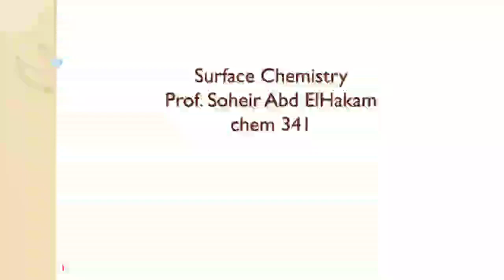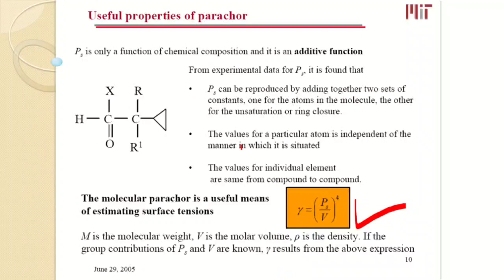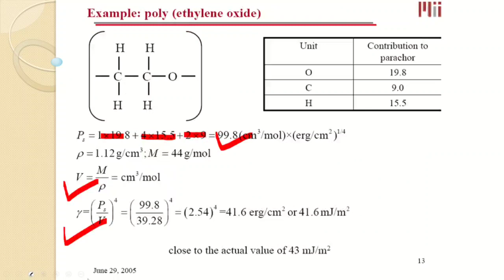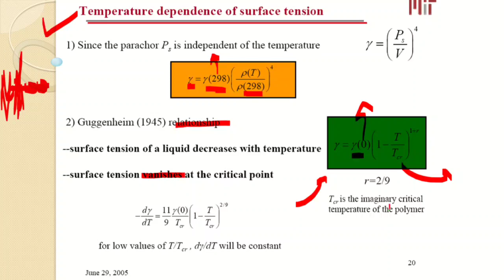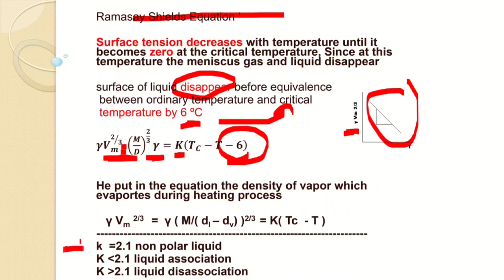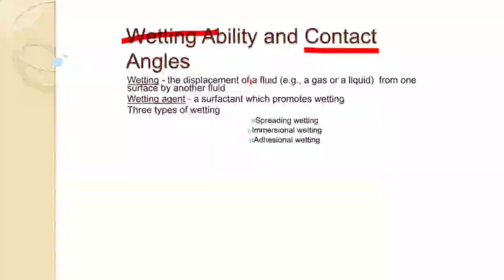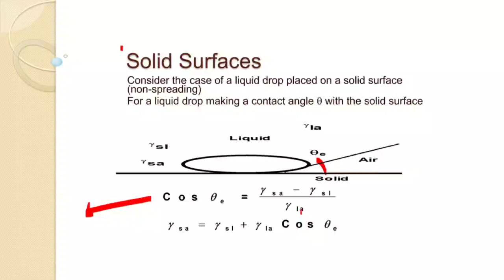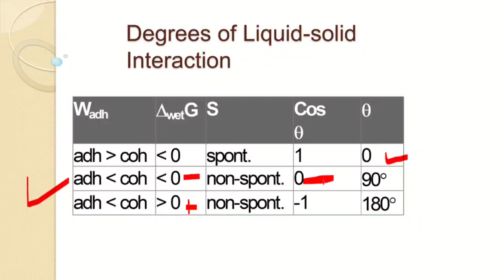surface tension | lc4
surface adsorption and lubrication properties of plant and dairy proteins a comparative study
surface adsorption mechanism
surface adsorption precipitation
surface adsorption of cannabinoids in lc–ms/ms applications
surface adsorption immobilization
surface adsorption concentration